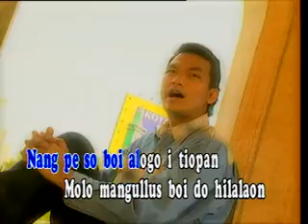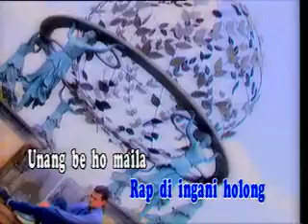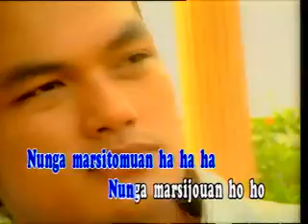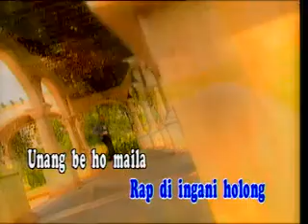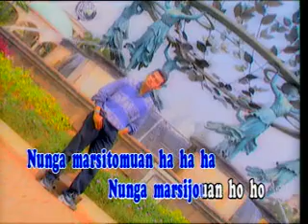Martin Manurung - Di Ida Roha - Pop Batak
Voc : Martin Manurung